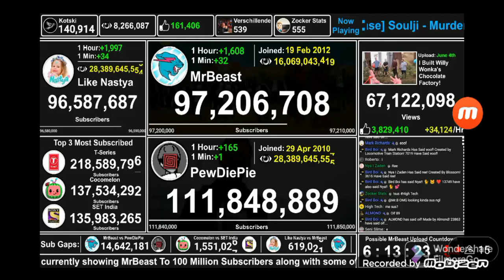Kotski's stream changed!